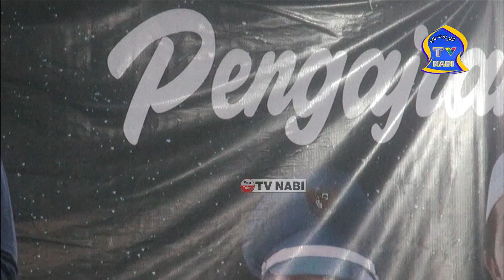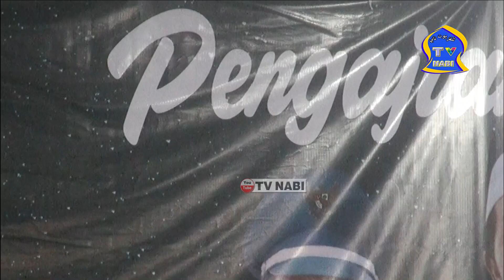🔴 LIVE KH Anwar Zahid Fakta "BOCIL" Minta Poto Untuk Kenangan Di Ahirat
@TV-NABI  "BOCIL" Minta Poto Untuk Kenangan Di Ahirat Merupakan Pengajian yang sangat Mendidik, Seorang Anak Gandulan sama Abah Kyai... Anwar zahid. Minta Photo Untuk Kenangan Jangka panjang ( Kenangan Di Ahirat )